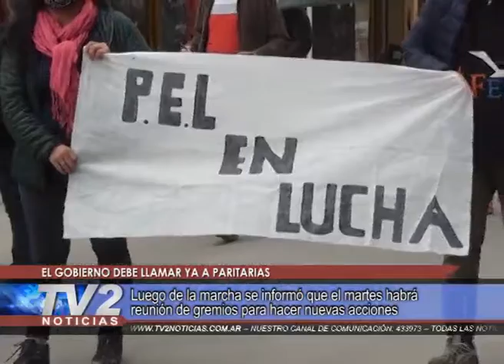EL GOBIERNO DEBE LLAMAR YA A PARITARIAS.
Luego de la marcha realizada junto a ATSA se informó que el martes habrá reunión de gremios para hacer nuevas acciones.